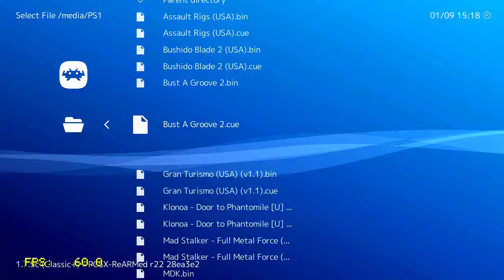Bust a Groove 2 - Playstation Classic Playtest